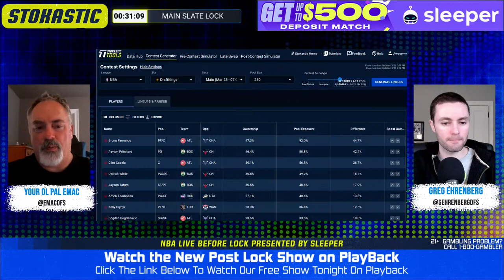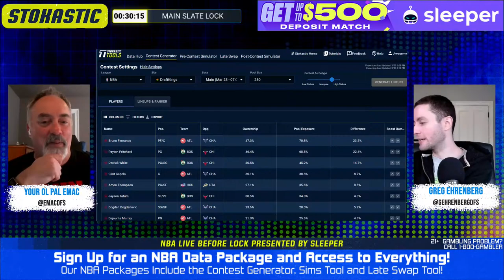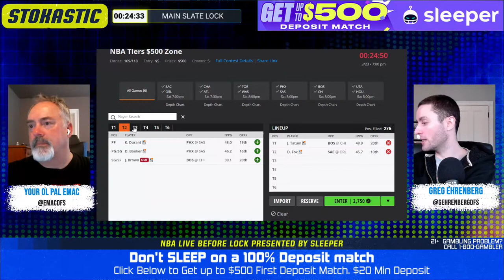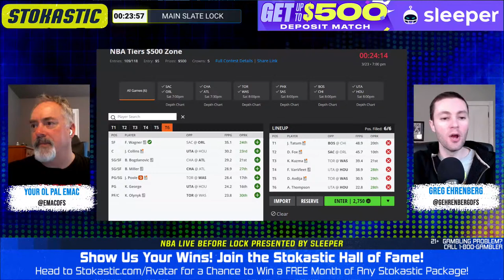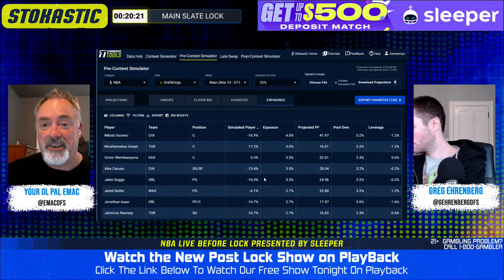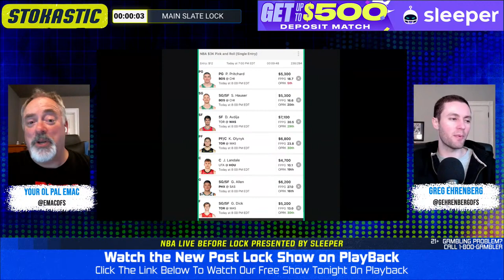NBA DFS Live Before Lock (Saturday 3/23/24) | DraftKings & FanDuel NBA Lineups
Greg Ehrenberg and EMac go over all of the late-breaking NBA news, starting lineups and best NBA DFS picks for DraftKings & FanDuel NBA lineups.

Must be 18+ (21+MA & AZ, 19+ AL, NE). Must be 21+. Gambling problem? Call or text 1-800-GAMBLER.